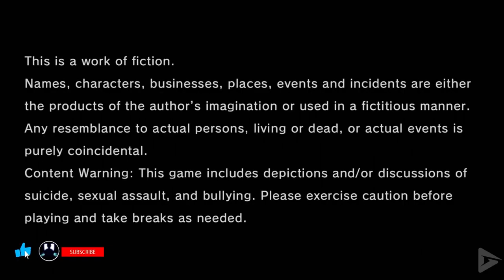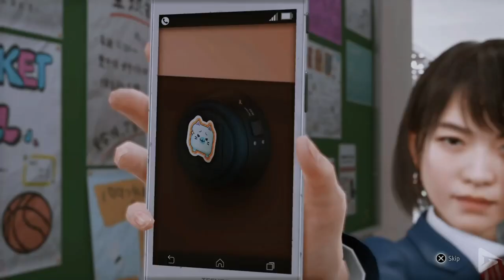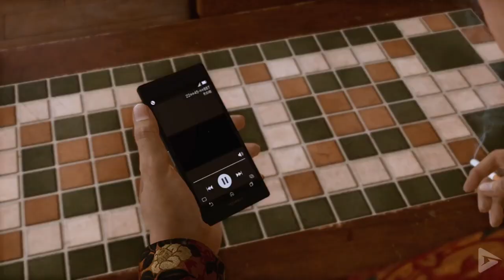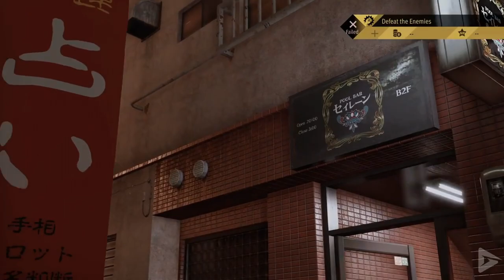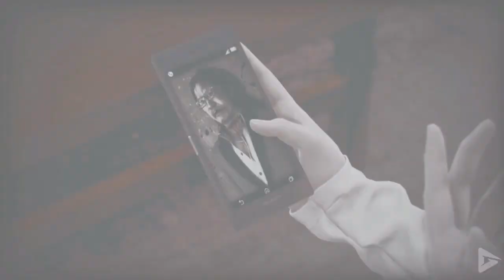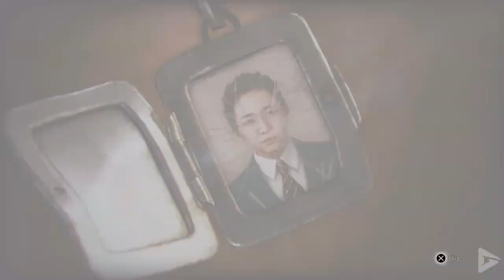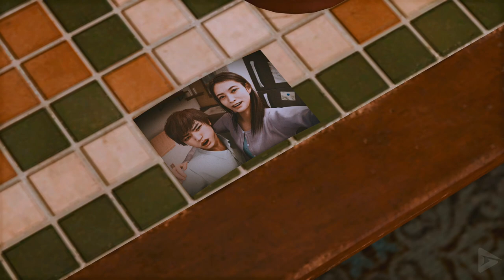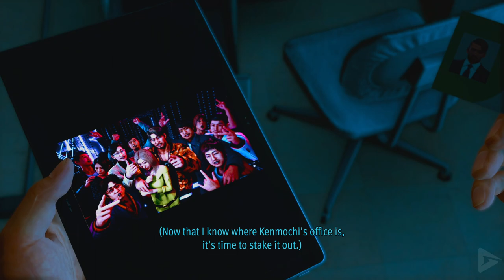Lost Judgemnt + The Kaito Files All Cutscenes (Game Movie) 1080P 60FPS